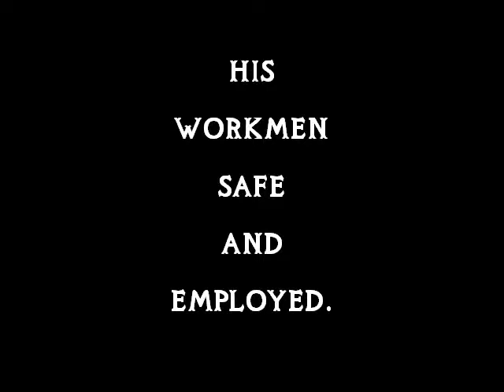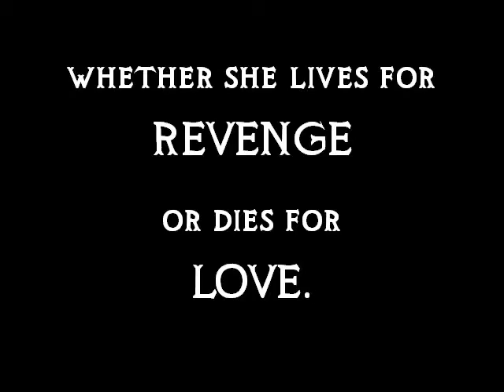Adella's Enemy by Jacqui Nelson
Book trailer for Adella's Enemy, a Western historical romance novella  by Jacqui Nelson